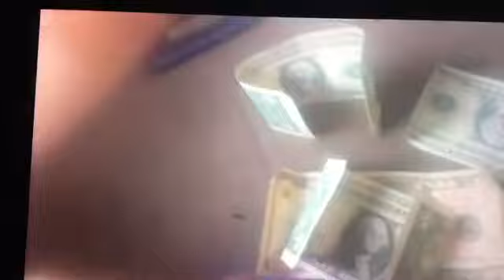Every Destruction And Messing Scenes In Cool Oobi!